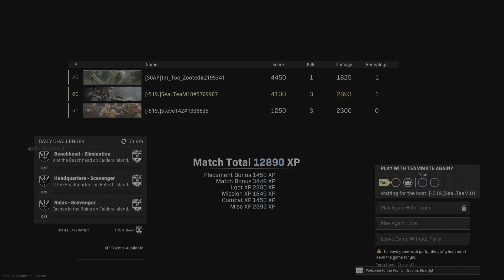Call of Duty: Modern Warfare Cheezy Rebirth W